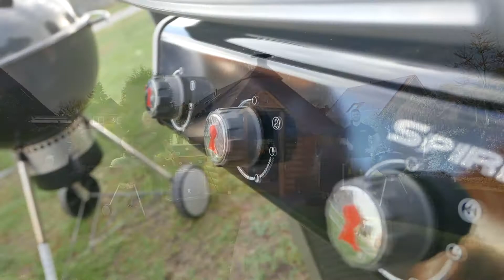Lachstoast & Fingerfood grillen mit Neighborhood BBQ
Das Lachstoast ist wirklich ein echter Hammer! Normalerweise nimmt man statt der Kiwischeiben Feigen. Auch eine gute Alternative sind die gelben Kiwis, da sie noch ein bisschen mehr Süße mit sich bringen als die grünen. Die Zwiebelringe runden die ganze Sache schön ab und ihr habt ein tolles Gericht.

Zutaten Lachstoast:
pro Portion
zwei Scheiben Toastbrot
ein wenig Butter zum Bestreichen
ein Glas Feigensenf
ca. 50g Lachs
50g Camenbert
4 Scheiben Kiwi

Zutaten Zwiebelringe:
für eine Portion
Eine Gemüsezwiebel
zwei Packungen Bacon
Honig
und zum Glazen BBQ Sauce

Grillzeit: 25 min bei 200 Grad

Schwierigkeitsgrad: Leicht

Credits: Frametraxx, Country-Pop-Shot/Funny-People/Uptown-Funk